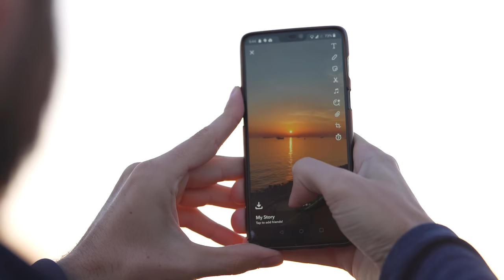Armin's journey to Hair of Istanbul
Armin is 31 years old and is from Chicago. He tells about how he came to choose Hair of Istanbul. He then explains about the procedure of getting an appointment. He explains about the experience and reviews the services provided by Hair of Istanbul.  He talks about the procedure. In the end he recommends the clinic to anyone who wants to get a Hair Transplant.

Shorts ↴

Shorts ↴